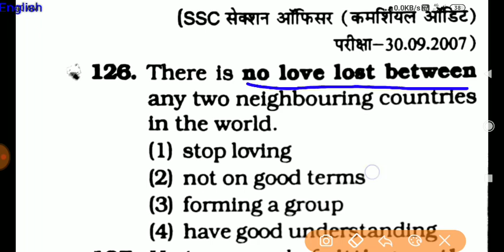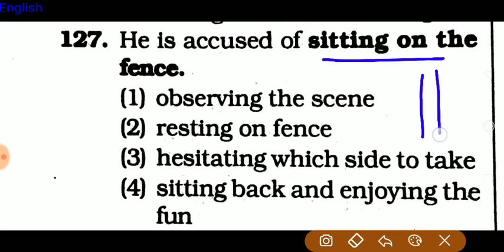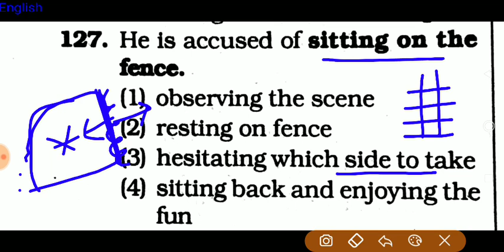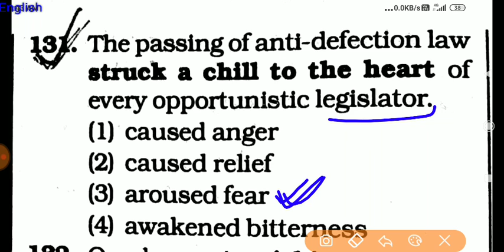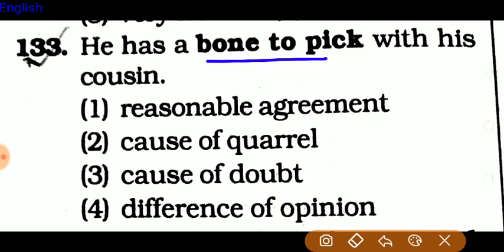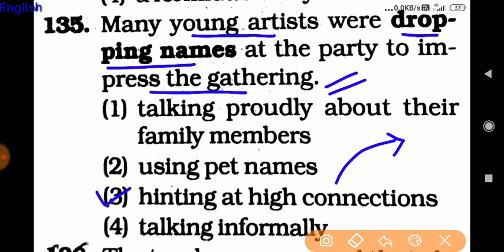Idioms and phrases Part-13